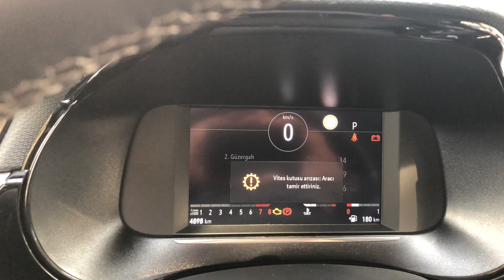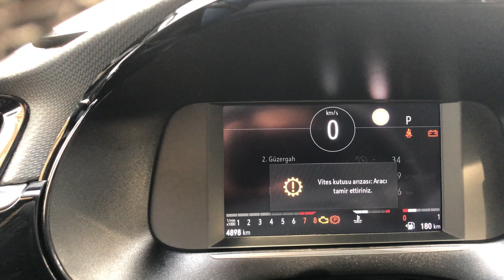Opel Corsa Vites Kutusu Arızası Düzeltilemiyor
Kanalımıza güncel videolar eklenerek başta Eğitim, Müzik, Teknoloji olmak üzere çok yönlü alanlarda hizmet vermektedir.